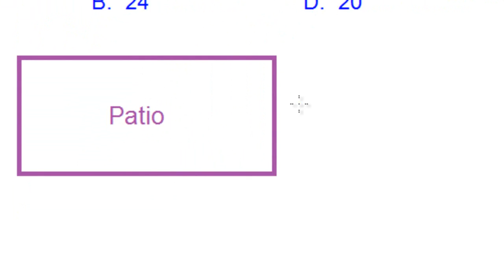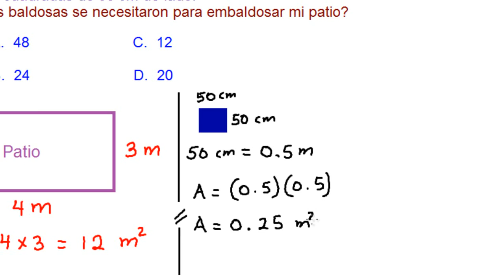✍️ APTITUD MATEMÁTICA 💯 [ Ejemplo 16 ] - CONCURSO DOCENTE 2022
Vídeo de preparación para pruebas de admisión y exámenes de ingreso a la universidad; problema resuelto de aptitud numérica o razonamiento matemático. Área de matemática.